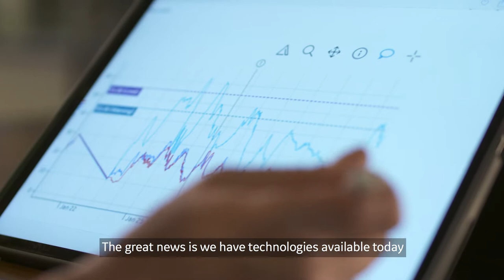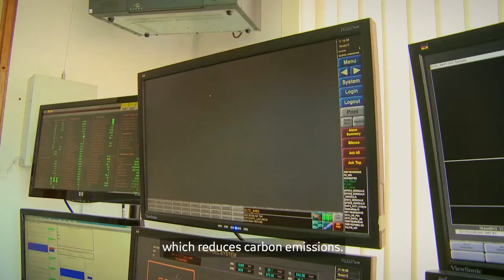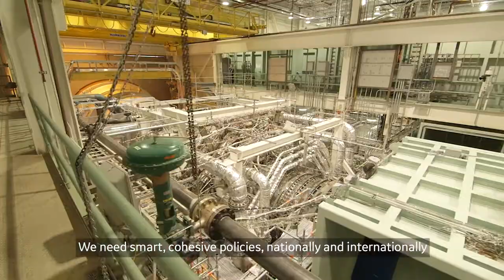탄소중립을 향한 여정 - 재생에너지, 가스발전 그리고 미래의 발전연료 수소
탄소중립 목표를 달성하기 위해 재생에너지는 중요한 역할을 감당해야 하지만, 간헐적인 발전 특성 때문에 친구가 필요합니다. 그 친구는 경제성, 급전 능력, 설비이용률 등의 장점이 있는 가스발전입니다. 가스발전 연료로는 천연가스가 주류이지만, 미래의 발전 연료로는 수소가 주목받고 있습니다.

GE는 더 나은 세상을 만들기 위해 도전을 멈추지 않습니다. 전력, 항공, 디지털, 헬스케어, 재생에너지, 적층제조(3D 프린팅) 분야에서 고객과 세상을 위해 지속가능한 솔루션을 제공합니다.